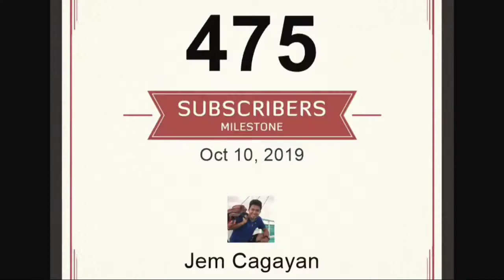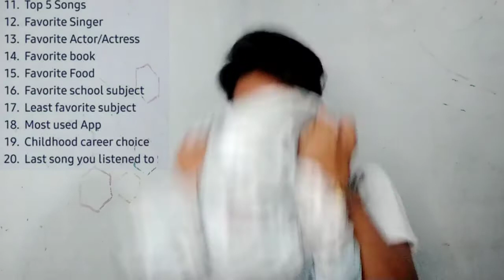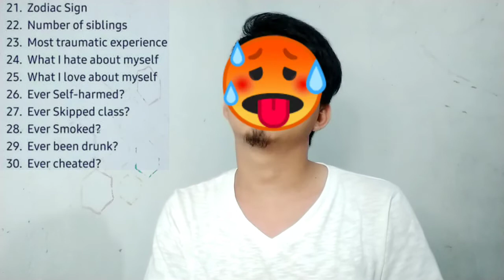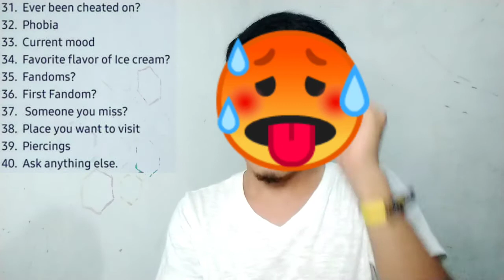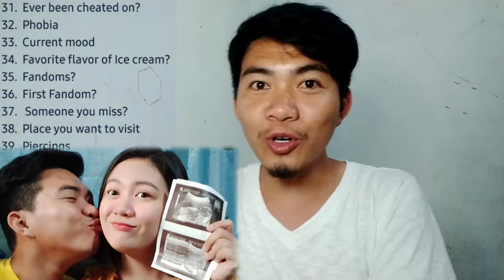Ivana Alawi? 40 FACTS ABOUT ME ☑️ _Solid Q & A _Jem Cagayan Vlogs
Things you need to know about me. Real kaJEM ka man o makikitsismis lang, Welcome to my Humble Q & A Vlog! Ayan sabayan nyo akong tumawa at magfeeling artista! Watch na this mga kaJem!

FB page: Jem Cagayan Photo and Video Coverage